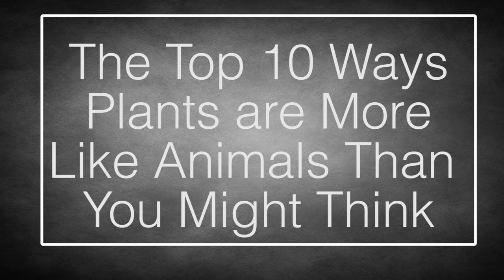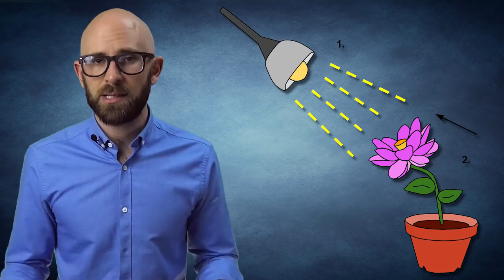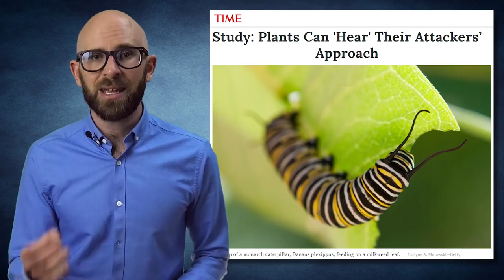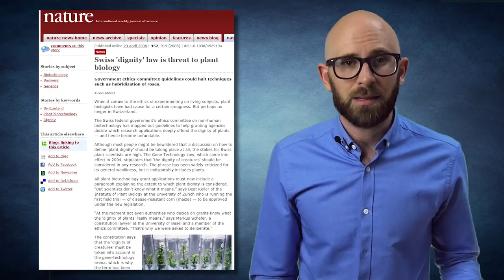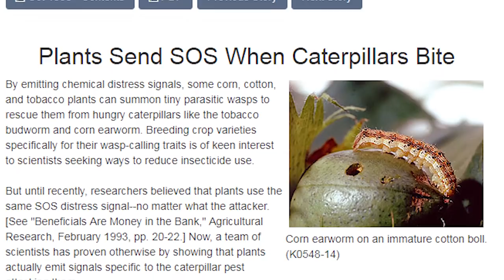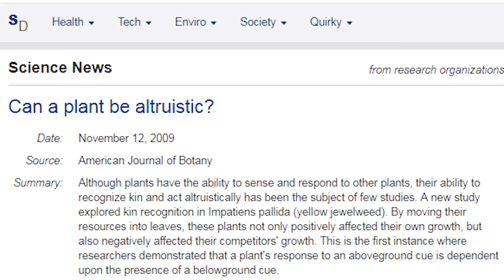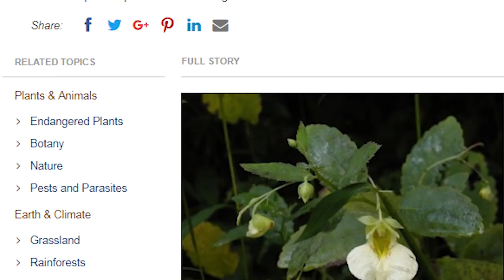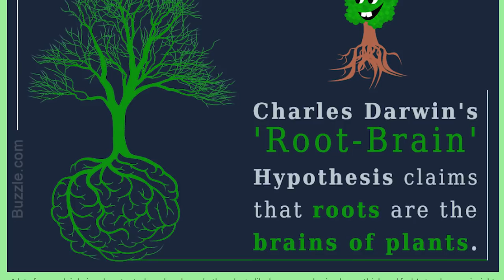10 Ways Plants are More Like Animals Than You Think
Coming up:

10. Plants Can “See”
9. Plants Can Smell
8. Plants Can Hear
7. Plants Have Feelings
6. Plants Can “Talk”
5. Plants Have Memories
4. Plants Have a Sense of Family
3. Plants Care About Their Communities
2. Plants Can Defend Themselves in the Wild
1. Plants Have a “Brain” and Human-Like Genes